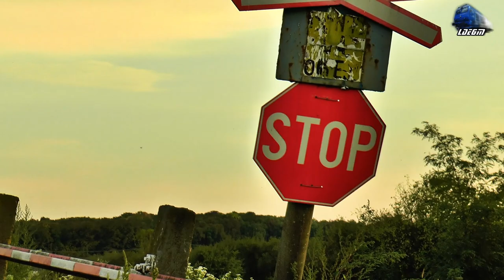Trenuri & Trafic Feroviar pe Apus/Trains & Rail Traffic on Sunset in Oșorhei - 02 October 2020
00:12 Tractor New Holland G190 FIATAGRI Tractor
01:05 Elicopter Robinson 44RAV II YR-TMO Helicopter
01:34 IR1833 - Iași-Pașcani-Suceava-Vatra Dornei-Ilva Mică-Salva-Beclean pe Someș-Dej Călători-Cluj Napoca-Aghireș-Huedin-Ciucea-Bratca-Șuncuiuș-Aleșd-Oradea-Salonta-Ciumeghiu-Chișineu Criș-Sântana-Arad-Timișoara Nord  - Jimmy 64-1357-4 RO-SNTFC
03:05 Tractor New Holland G190 FIATAGRI Tractor
04:54 R3645 - Piatra Craiului-Bulz-Bratca-Șuncuiuș-Vadu Crișului-Aleșd-Tileagd-Oșorhei-Oradea - Automotor Săgeată Albastră Desiro VT642 DMU RO-SNTFC
07:26 Grup Feroviar Român Freight Train/Marfar/Guterzug - 060-DA/LDE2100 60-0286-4 RO-GFR
12:04 R15856 - Oradea-Tileagd-Aleșd-Șuncuiuș-Piatra Craiului-Ciucea-Poieni-Huedin-Stana-Aghireș-Gârbău-Mera-Baciu Triaj-Cluj Napoca - Automotor Duewag BR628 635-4 DMU IRC/DB Regio

02 October 2020